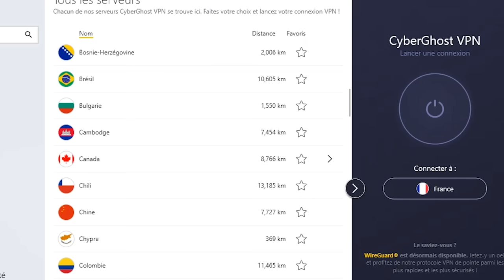HAUL : Demonia, True crime + je me vante d'avoir été notice par Billie Eilish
- X : @_urbanunicorn
- Vinted : @urbanunicorn_lauryn

➡️Ma boutique Etsy

LIENS :
🖤Cider : le code URBANUNI_YT pour -15% !